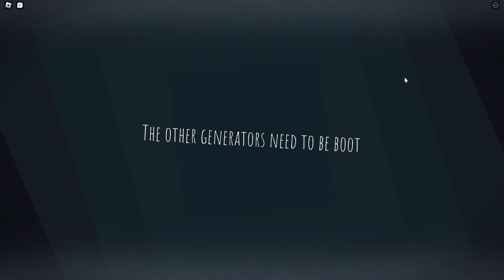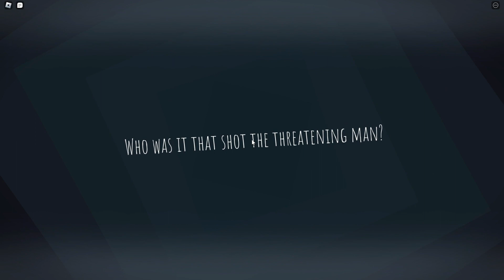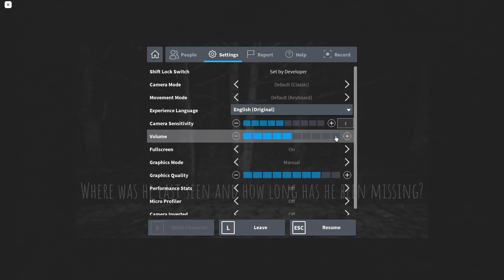The Intruder Is Terrifying